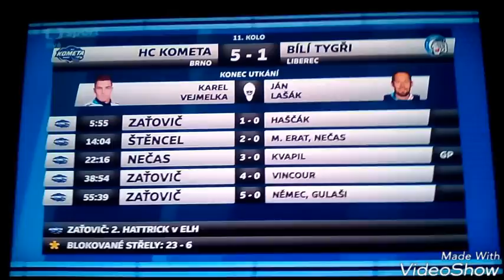HC Kometa Brno : HC Bílí Tygři Liberec. 5:1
Přehled gólů.

Domácí.                             Hosté
Martin Zaťovič.                Jan Ordoš
Jan Štencel
Martin Nečas
Martin Zaťovič
Martin Zaťovič